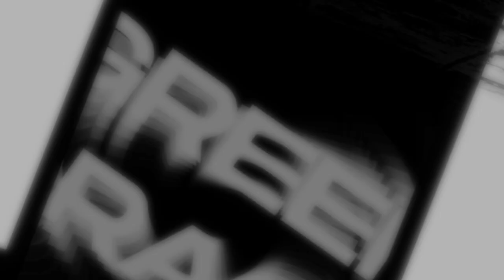Daniel Lavenant - Green Crack (Visualized)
Daniel Lavenant - Green Crack is OUT NOW!

Like this track? Download or add it to your favourite Spotify playlist by clicking HERE: